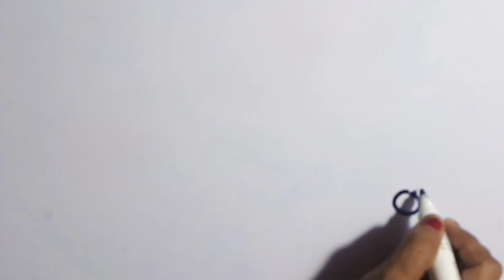hand embroidery designs 2 | beautiful hand designs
beautiful easy design

how to draw an easy design